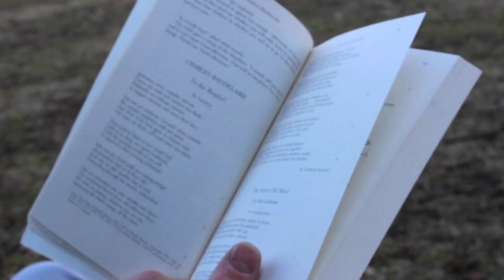Going Outside: Squirrels Are Awesome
Charlie and Jamie go out and feed some squirrels.